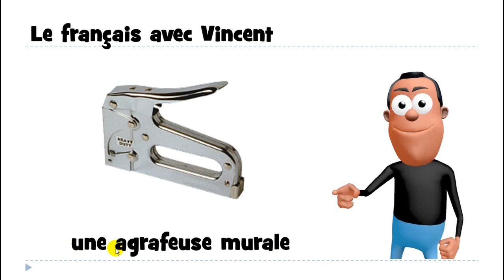Learn 1 French Word I une agrafeuse murale